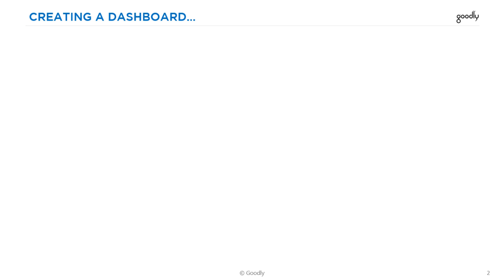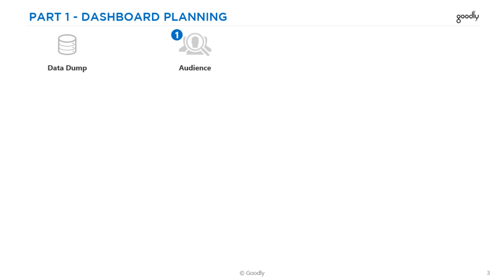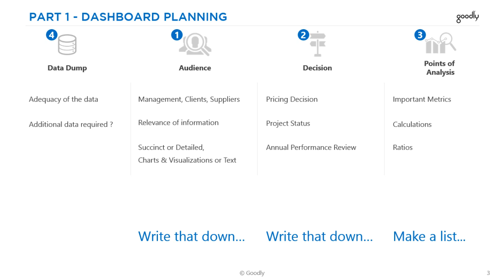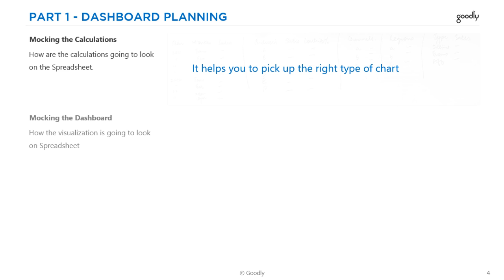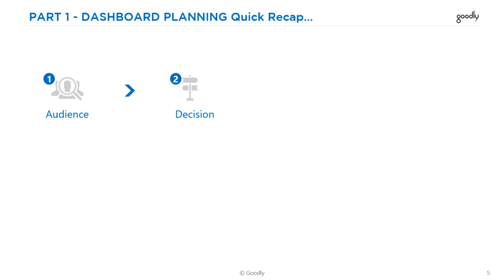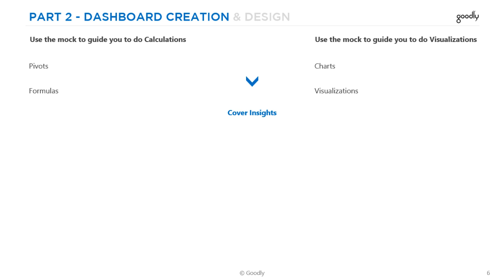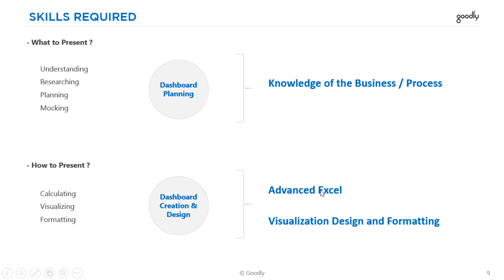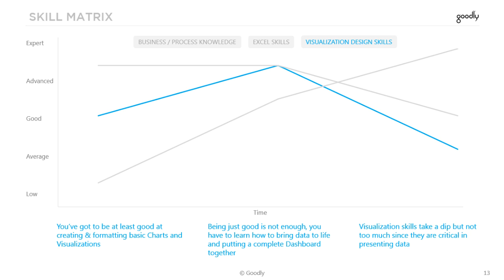Dashboard Creation Process & Skills Required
Learn the process + the skills required to become awesome at creating dashboards

- - - - My Courses - - - -
✔️ Mastering DAX in Power BI -